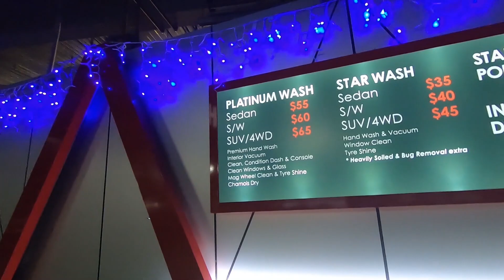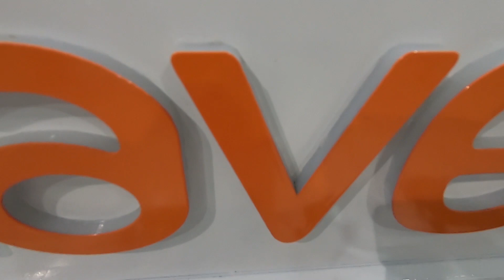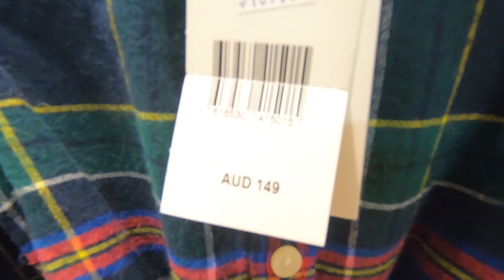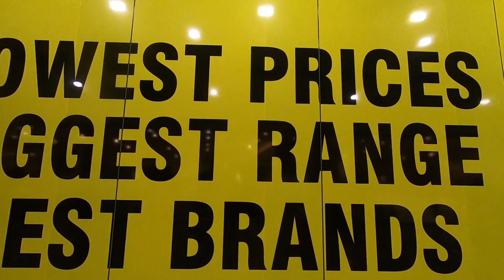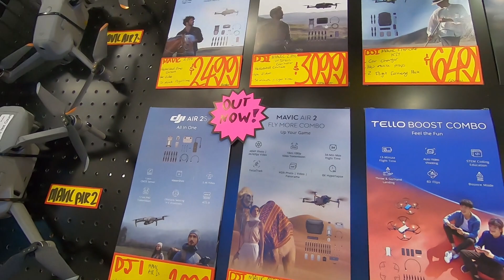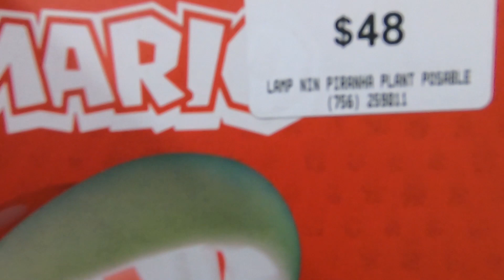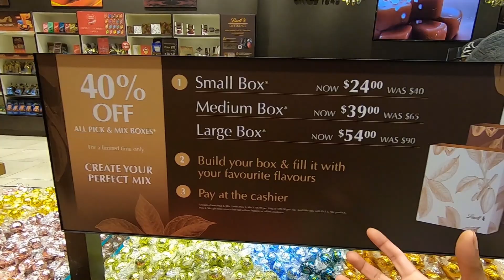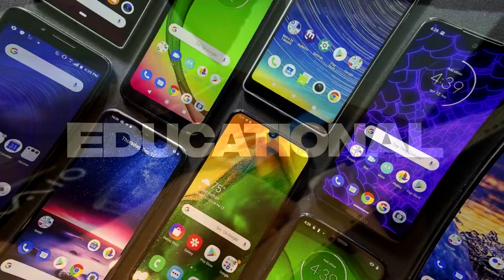Canberra Outlet Centre | Hello Sri Lanka